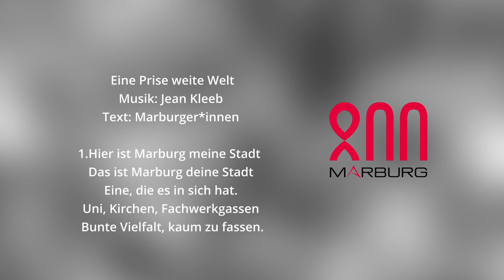Eine Prise weite Welt - Jean Kleeb - Marburg 800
Eine Prise weite Welt
M: Jean Kleeb
T: Marburger*innen
Song zum 800. Jubiläum der Stadt Marburg

Saxofon: Stefan Koch
Schlagzeug: Sven Demandt
Bass: Dirk Kunz
Piano: Jean Kleeb
Kammerchor "Joy of Life" der Kurhessischen Kantorei Marburg & Quintethno:
Sopran: Hanna Homberger, Kaya Mogge, Simone Pitz
Alt: Antje Gerritz, Ellen Wieting, Julia Schneider
Tenor: Björn Struckmeier, Frank Preis, Jürgen Homberger
Bass: Heinrich Schneider, Jean Kleeb, Jörg Schlimmermann

Bild & Ton: Ito Grabosch

Text:
1.Hier ist Marburg meine Stadt
Das ist Marburg deine Stadt
Eine, die es in sich hat.
Uni, Kirchen, Fachwerkgassen
Bunte Vielfalt, kaum zu fassen.

Refrain: Eine Prise weite Welt

2.Lernen, Feiern, Singen, Schreiben
Du kannst gehen oder bleiben
In der Stadt, die uns gefällt
In der Stadt, die euch gefällt.